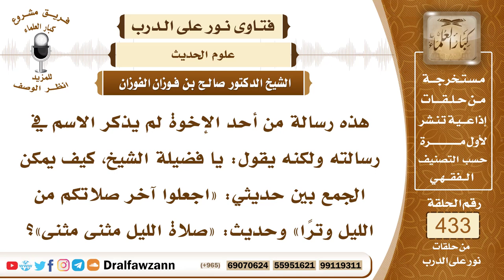5936- الجمع بين حديث: صلاة الليل مثنى مثنى وحديث: اجعلوا آخر صلاتكم بالليل وترا - الشيخ صالح الفوزان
"5936- هذه رسالة من أحد الإخوة لم يذكر الاسم في رسالته ولكنه يقول: يا فضيلة الشيخ، كيف يمكن الجمع بين حديثي: «اجعلوا آخر صلاتكم من الليل وترًا» وحديث: «صلاة الليل مثنى مثنى»؟
الجواب: الجواب: نعم، «صلاة الليل مثنى مثنى» ويكون ختامها الوتر، ولا اختلاف بين الحديثين أن صلاة التهجد تكون مثنى مثنى وأما صلاة الوتر فإنها تكون ركعة واحدة؛ لأن النبي ﷺ كان يصلي من الليل ما شاء الله ويختم صلاته بالوتر أي بركعة واحدة وكان إذا خشي طلوع الفجر أوتر بركعة واحدة، وقال: «اجعلوا آخر صلاتكم بالليل وترًا».
السيرة الذاتية:
للاشتراك في قناة الشيخ صالح الفوزان

14_ الشيخ محمد أمين الشنقيطي
يتيوب

15_سماحة المفتي عبد العزيز آل الشيخ
 يوتيوب

رئيس الفريق
لمشروع كبار العلماء